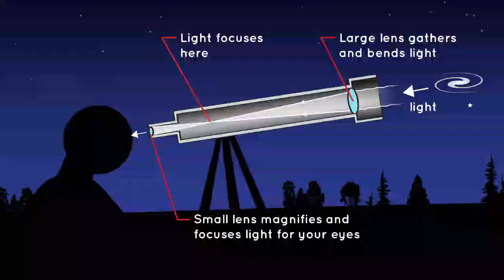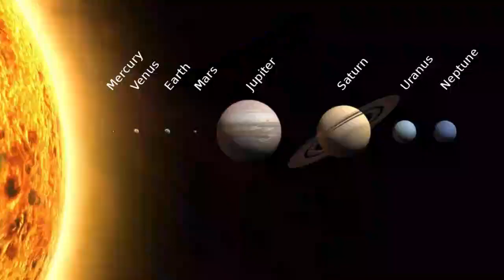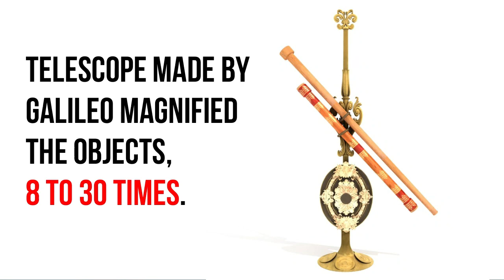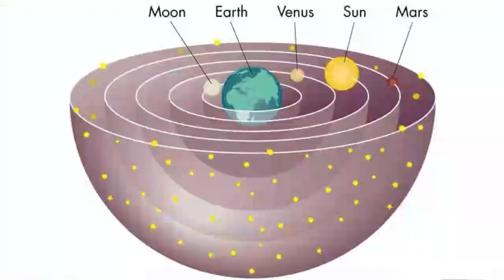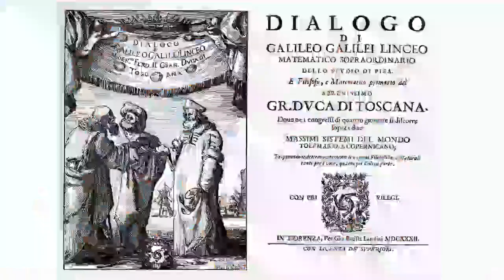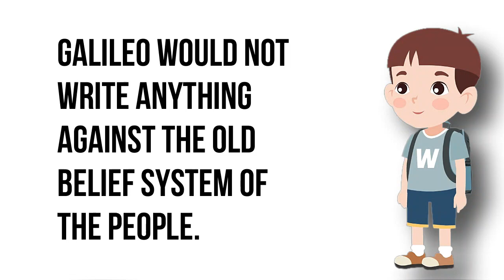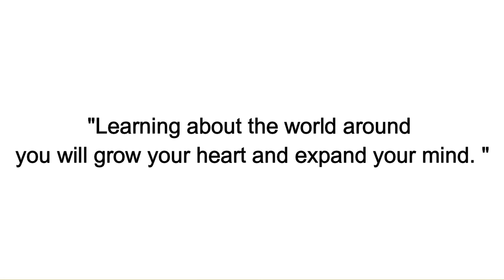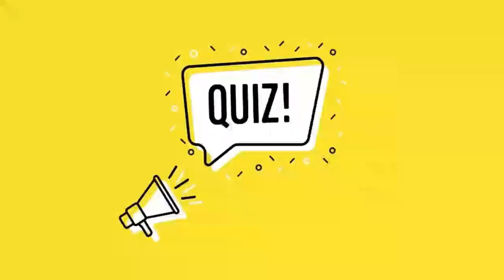Galileo Galilei – An inspirational Biography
Galileo Galilei was born on 15 February 1564 near Pisa. His parents were Vincenzo Galilei and Guilia Ammannati. Galileo's father was a musician. Galileo spent his early years in Pisa, when he was ten years old, he moved to Florence, another city in Italy with his family.

His parents sent him to the Camaldolese Monastery at Vallombrosa which is situated on a magnificent forested hillside 33 km southeast of Florence. While Galileo was learning in monastery, his father decided that Galileo should become a doctor, so he sent Galileo to the University of Pisa.

Galileo was not interested in medical studies and soon changed to Philosophy and Maths. In 1592 Galileo became the professor of mathematics at the University of Padua.

In 1609 Galileo heard of a telescope invented by a Dutch lens maker, Hans Lippershey. The telescope helped to see closely objects that were far away. Galileo was interested in the telescope, and decided to make better telescope.

And Galileo did make a better telescope. The original telescope magnified the objects 3 times while the telescope made by Galileo magnified the objects, 8 to 30 times. And when he looked at the sky through the telescope Galileo saw what no one had ever seen.

Galileo found that the moon did not have a smooth surface, instead it was made of craters and mountains, which appeared as patches on the surface of moon. He found that the milky way actually consisted of many small stars. He noticed that the planet Jupiter had four moons, And that the planet Venus phases just like moon. Galileo also found the spots in Sun.

People of that time were not ready to accept anything that Galileo said, as for long people and churches have been following what Aristotle said.

But Galileo wrote his observations in the reports "Discourse on Floating Bodies" and "Letters on Sunspots", published in the year 1613.

Galileo also disagreed with the old belief that the Earth was the centre of the Solar System, instead he said that the Sun was the centre of the solar system and all the earth and other planets revolved around the Sun. He even took measurements to prove it.

The Church was unhappy at these findings of Galileo as it was opposite of the old belief system. It made Galileo unpopular.

People complained about Galileo to the church in Rome and he was called to Rome to explain his discoveries.

The church ordered Galileo not to write or speak about anything that was against the beliefs of people.

Galileo had spent his life trying to break an old belief through his discoveries. He earned a bad name, was summoned by the Church, but that did not stop him. He wanted the world to know the science behind what he said.

In 1632 Galileo published a book, "Dialogue Concerning the Two Chief Systems of the World", the book mentioned that the Earth moved around the Sun. He was called again by the church in Rome. The Church punished Galileo for spreading false teachings and not keeping up to promise he made to the church in 1616.

Galileo was kept under house arrest in his own home for the rest of his life. But Galileo never stopped, he worked at his home and wrote his observations which were secretly sent to the Netherlands, where they would be safe. Galileo kept working even until he went blind, and finally died on January 8, 1642.

Many years later Galileo's discoveries about the solar system and the earth revolving around the sun became accepted scientific facts. In 1774 Galileo’s books were moved from the Churches banned books list and the churches apologised for the treatment they gave to Galileo.